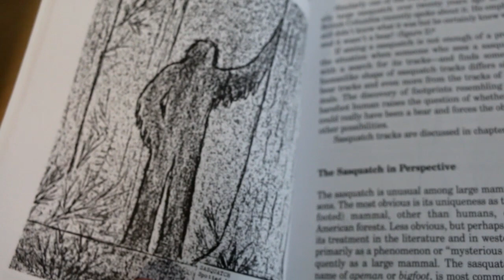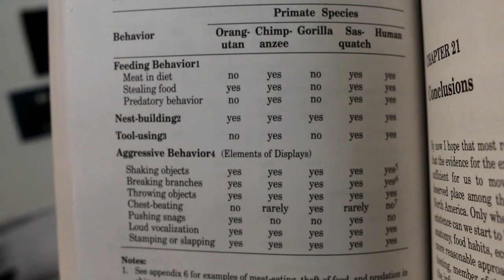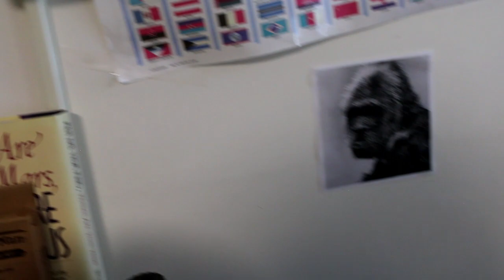Cryptozoology Book Club - North America's Great Ape: The Sasquatch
Today in cryptozoology book club, I want to review and recommend North America's Great Ape: The Sasquatch, which is a magnificent piece of literature written by the late, but great, Dr. John Bindernagel.